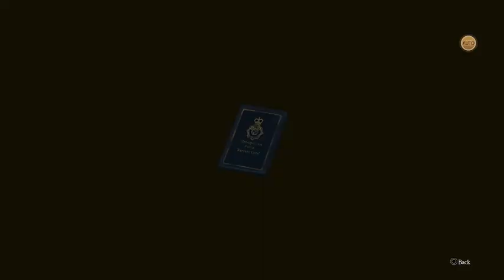The Great Ace Attorney 2: Resolve Day 11. No Mic. Not Feeling Up For It.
Day 11 of the channels play through of Great Ace Attorney 2: Resolve.  No Mic.  Not feeling up For It.